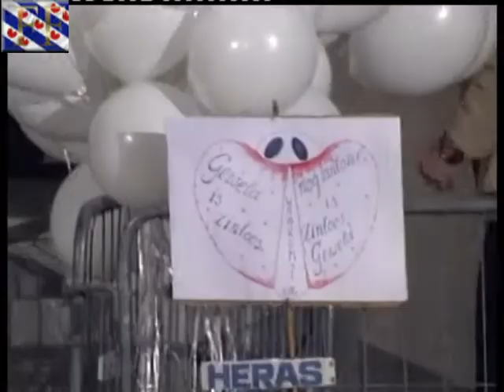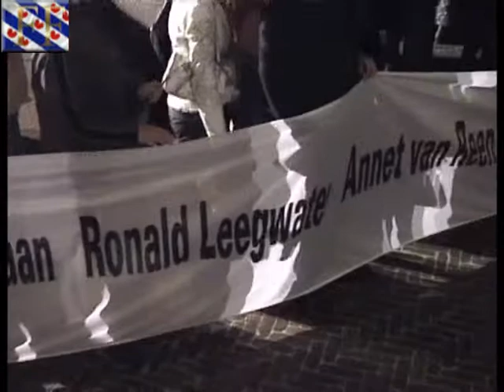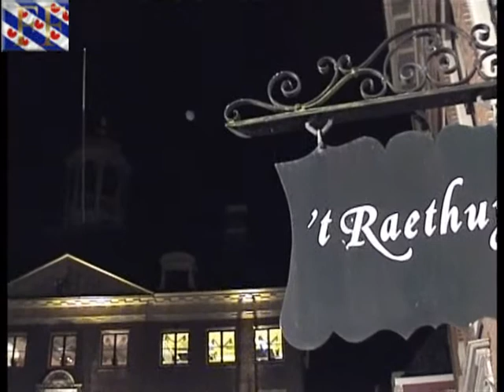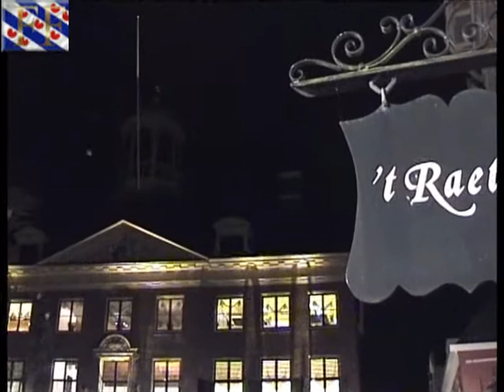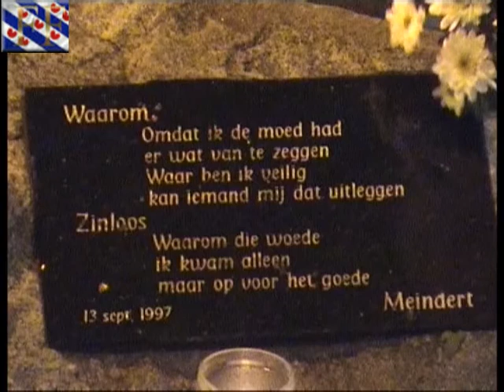Stille tocht ter nagedachtenis van Meindert Tjoelker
Omdat hij vernielers op hun wangedrag aanspraak werd hij vermoord. Een korte video van de voor hem georganiseerde stille tocht in Leeuwarden in Friesland.